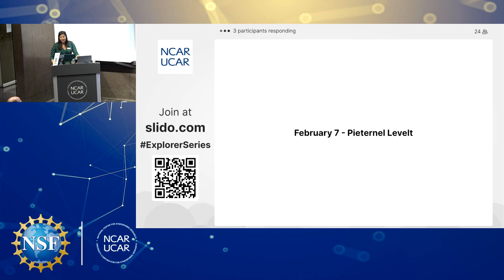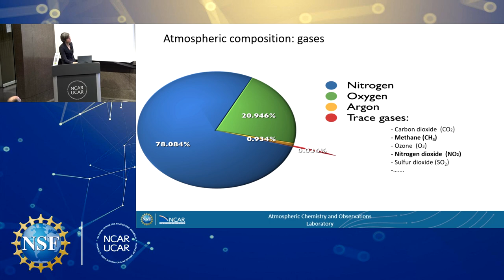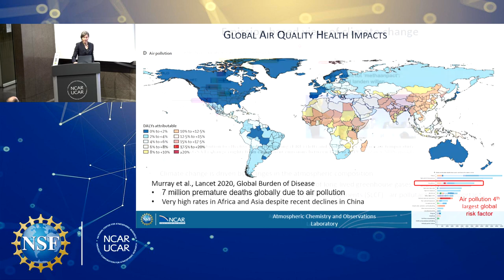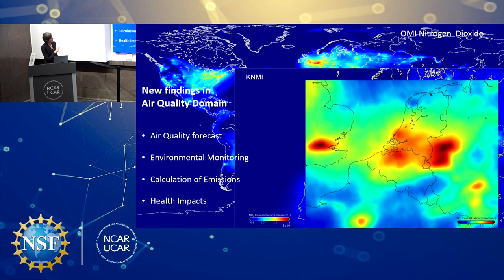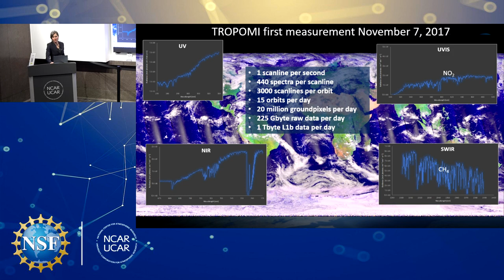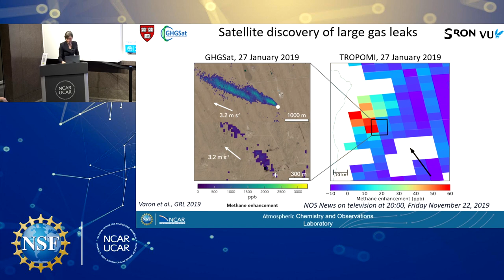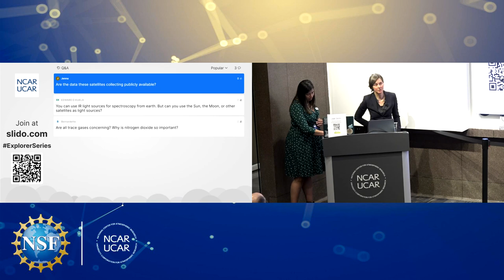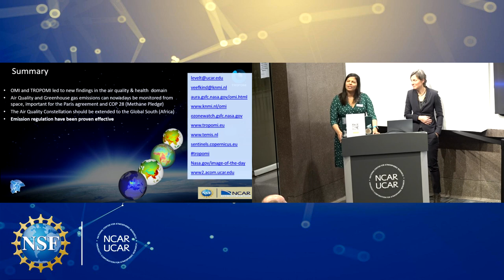Air Quality from Space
Did you know that satellites in space can track air pollution and greenhouse gases on Earth? For the past two centuries, human activity has changed the chemical makeup of our atmosphere, leading scientists to rename this period the ‘anthropogenic epoch’. As megacities continue growing throughout the world, so is air pollution. These developments will have significant effects on coming generations despite global agreements to reduce methane emissions by 30% in less than 10 years.

In her Explorer Series Lecture, NSF NCAR Scientist and Associate Director Dr. Pieternel Levelt will discuss how these satellites can help inform further research as well as climate policies all around the world.